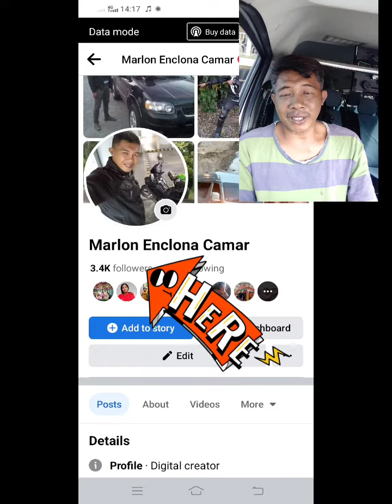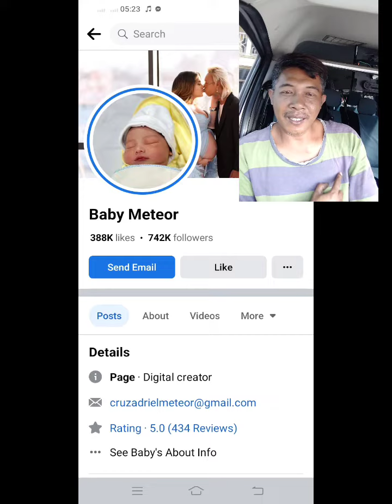baby meteor and whamonettes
konting reaction Tau Kay baby meteor welcome to the word baby, and congratulations team whamonettes